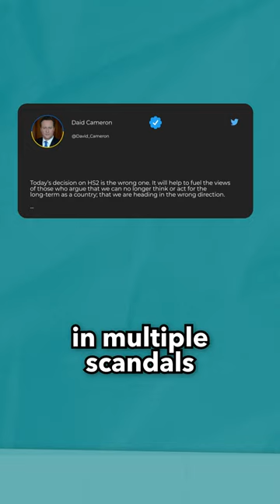David Cameron is back